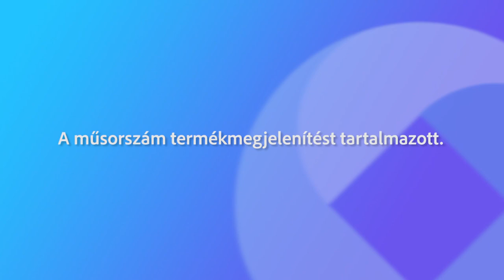221203 Fehérvári Beszélgetések Östör Annamária